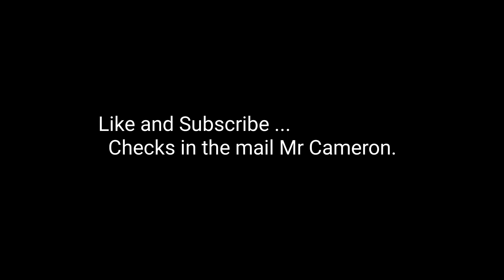Rosanna A Toto Tone Cover With a Vypyr vip1 5150 Tone Emulation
Its Rosanna A Toto Tone Cover With a Vypyr vip1 using  5150 Tone Emulation and an Ibanez Jem Steve Vai Signature. This Tone Of a 5150 has a bit much gain but i actually like it. its Heavier than Toto but still 80s no scoped mids. Mids are cranked. I had it in the 5150 mode from last time and it sounded cool so there it is. Didn have to spend hours hooking up my real one or pedals , Nothing, Just a phone , cable from the guitar to the amp, boom done.